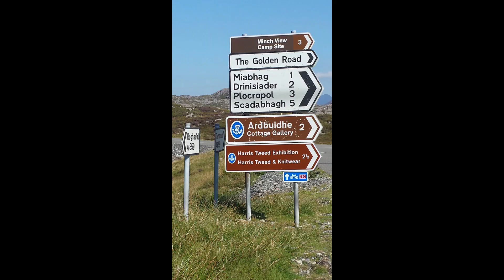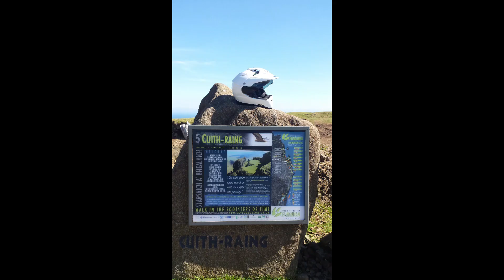Hebrides & Skye. Calanais standing stones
Hi click the CC button to gain access to the Subtitles for a narrative of this video.
This video is a montage of pictures l took whilst touring the Outer Hebridian Islands of Harris & Lewis. Stunning scenery as you will see. l would definitely recommend riding a few of the dead end roads on both Islands which will give you access to some spectacular scenes. l then crossed over to the beautiful Isle of Skye one of my favourite islands in the World. l got this also on a stunning day as a result more cracking pictures were had all taken by my mobile phone.
Once again my visit to these Scottish islands was well worth the effort and l thoroughly enjoyed my motorcycle tour and catching up and staying with friends on the Isle of Lewis.
The stand out must sees on the islands were the 5000 year old Calanais standing stones and the stunning sandy beaches on Harris.
The Isle of Skye stand out must sees were The Quiraing and also Kilt Rock which are quite close together.